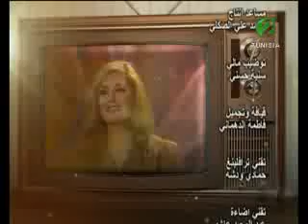" اهواء " ليوم 11 أفريل 2015